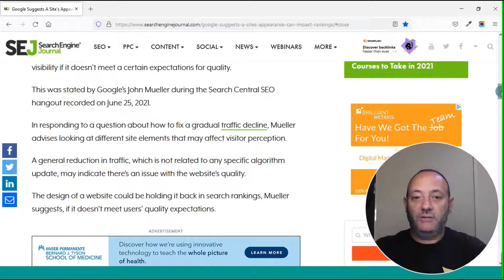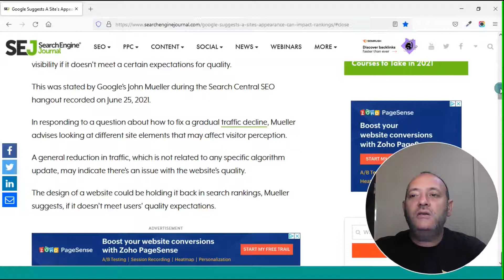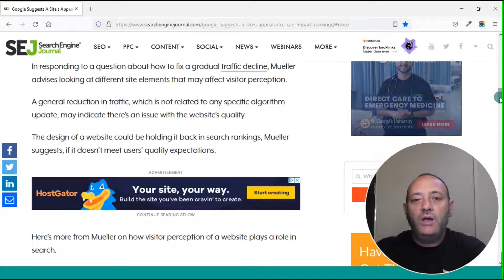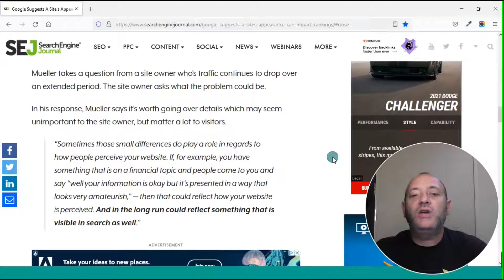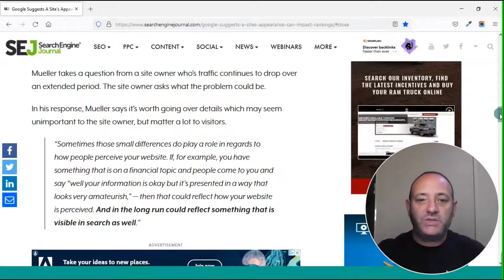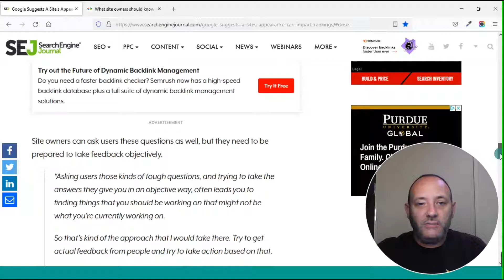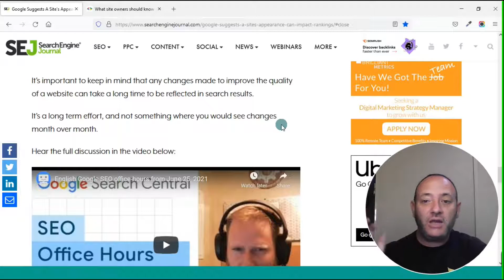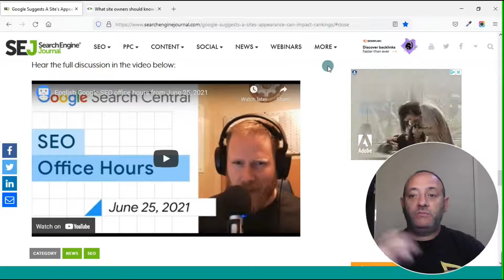Presentation of Web Pages Affects SEO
Google representative John Mueller during a SEO Hangout answered a question about dropping rankings and presentation. He suggested, as he has before, that presentation and design play an important role in SEO and how the ranking algorithm pushes certain pages and sites.